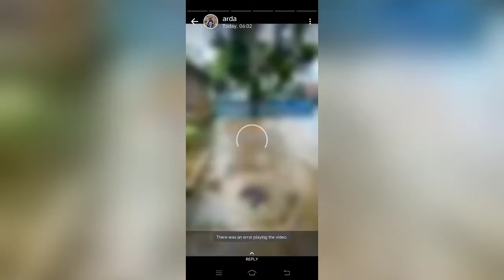Banjir sungai Bleber 2022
15/02/22 6:00
Akibat diguyur hujan deras, aliran sungai Bleber meluber hingga tumpah ke ruas jalan raya Letjend S. Parman dan Ahmad Yani, Pacitan.

Diambil dari berbagai sumber wa status dan grup. terimakasih Mas Arda, Pak Nano, Pak Arif, WA grup Bleber, dan semuanya